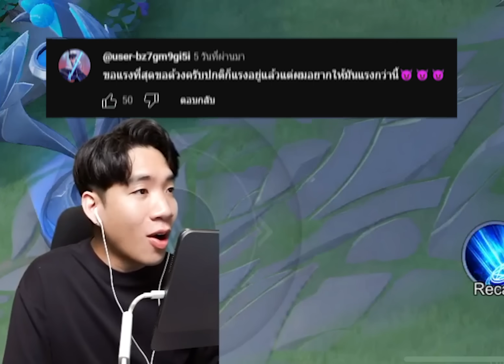RoV : ไอเทมที่แรงที่สุดของด้วง (Kriknak)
ติดตามสตรีมของเดอะเป็ดได้ที่ FB : THE PED

เติมคูปองเกม  ROV  ที่ราคาถูกแถมเติมไวจ๊วดๆ

เติมไวมากต้องเติมที่เว็บ
Web: goldentermgame.คอม (ใช้เป็น com)

ทักหมาน้อยได้ตลอดเวลาที่ไลน์
Line: @goldentermgame (มี @ ด้านหน้า)

Page : Golden Termgame เติมเกมส์ราคาประหยัด